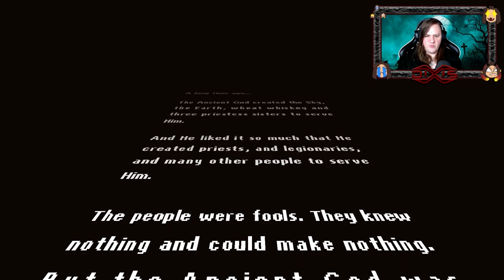Graveyardkeeper: Season 1 SUPERCUT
Graveyardkeeper: Season 1

Der komplette Playthrough der ersten Season von Graveyardkeeper als SUPERCUT!

➡️Das gesamte Spielerlebnis aus Graveyardkeeper: Season 1
➡️Kein nerviges "Sich durch Playlists wühlen"
➡️Keine Unterbrechung
➡️Zum einschlafen, für Nebenbei oder für das volle Erlebnis: Ihr entscheidet!

Viel Spaß beim schauen dieses deutschen Playhtroughs / Let's Plays von Graveyard Keeper!